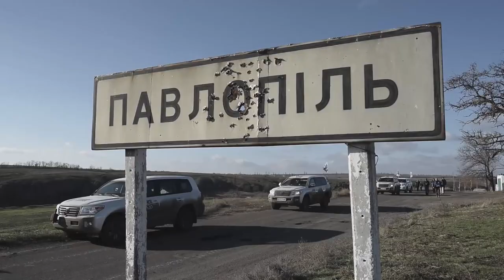Pillars of Heaven Trailer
A young and disillusioned British diplomat abandons his diplomatic career, spends his own money and risks his very life on a journey of faith and war in Ukraine. He embarks on a Christmas odyssey from the Carpathian Mountains to the hellish war-zone in Donetsk, searching for the soul of this troubled nation and for something which might help to bring a lasting end to the bloodshed and prevent a wider military confrontation between Russia and the West?